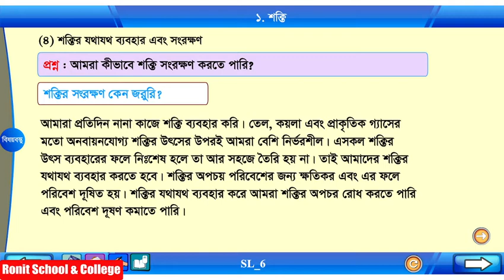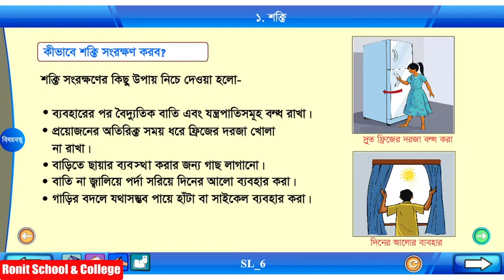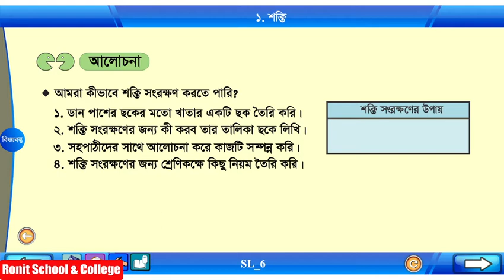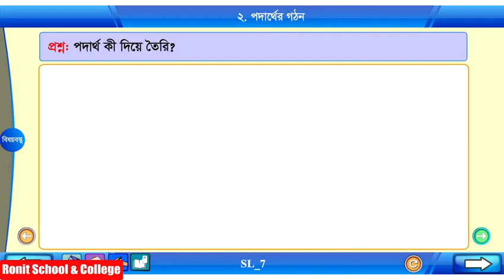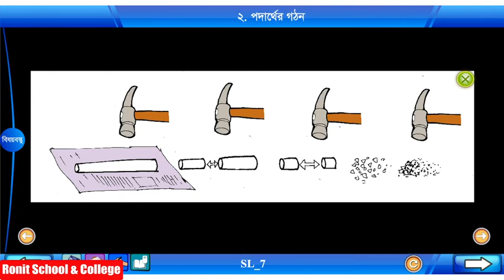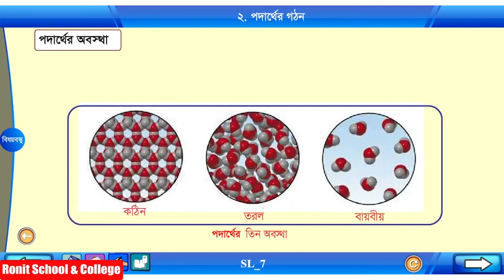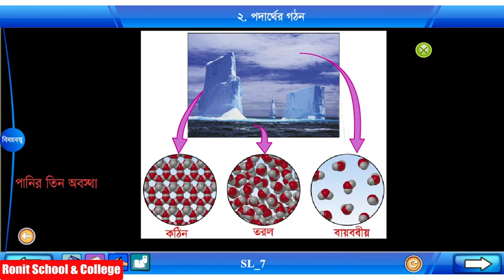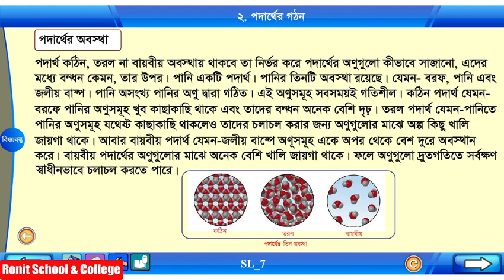Class 5 Science Chapter-5 Part-4 ||পঞ্চম শ্রেণি বিজ্ঞান অধ্যায়-৫ পাঠ-৪|| Ronit School & College